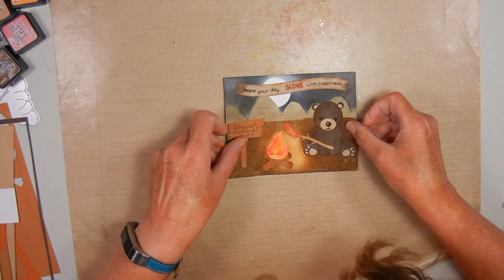Grizzly at Glacier National Park Birthday Card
I used Elizabeth Craft Designs Dies, cardstock, and distress ink to create the scene for this card. It features a grizzly bear roasting a hot dog at night in Glacier National Park.

Supplies Used:
A2 card base
several shades of brown cardstock (can be scraps)
Stampin' Up Chocolate Brown Stamp Pad
Happy Birthday sentiment stamp
Bear Paw stamp
Die Cutting Machine (I have the Sizzix Big Shot Plus)

Gina K. Designs Masking Magic

Tim Holtz Weathered Wood Distress Ink (regular size, not the mini)